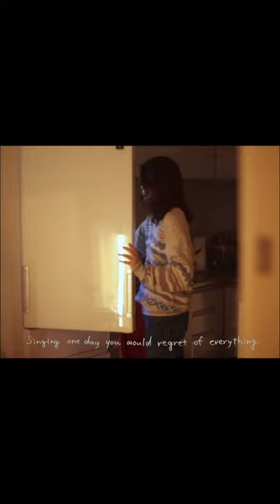由薫 - Yesterday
2nd Digital Single " Yesterday " 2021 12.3  Release

▷Live Info
公演日：2021年12月18日（土）
開場：12:00　開演：12:15
会場：下北沢モナレコード
出演：シモムラナナ・Aglet・由薫
チケット代：¥2,400+1D

公演日：2021年12月27日（月）
開場：18:00　開演：18:30
会場：渋谷gee-ge.
出演：ほとけぶちあみ・ARISA・由薫 and more…
チケット代：¥2,400+1D

▷由薫official